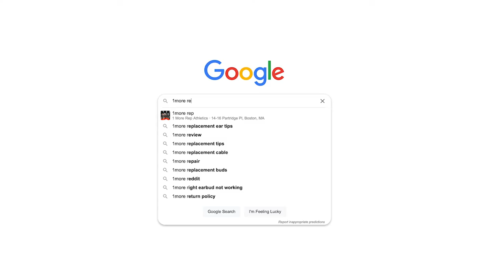Ciara vs Terenzo - Boston's Hybrid League Competition (2022)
2022 Hybrid League Competition by 1MoreRep Athletics

Featuring: Ciara (IG @ciara.mejia) vs Terenzo

Executive Producer Jose the Animal
filmed by dante luna, Yuder Mezerene, Jelayna Marrero & Erica Spitz

1More Rep Athletics:
14-16 Partridge Pl,  Boston, MA 02119